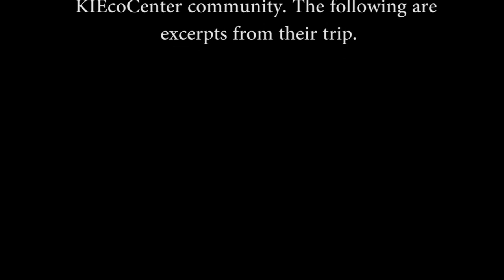Highlights of Thai Culture Share at KI EcoCenter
In October 2012 three teachers from Khon Kaen, Thailand spent a month touring the US to learn and share about alternative education. Visiting New York City, Long Island, and New Jersey, they spent their last week in Indianapolis to stay with the KI EcoCenter. They learned together with the KI Community School students, and on Friday October 19 they hosted a culture share with traditional Isaan (north-east region of Thailand) food and dancing.